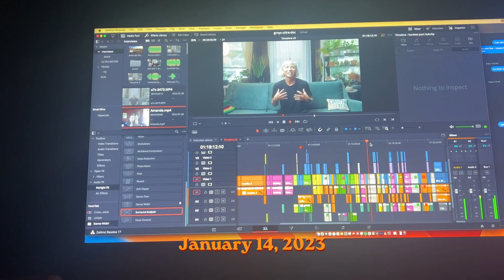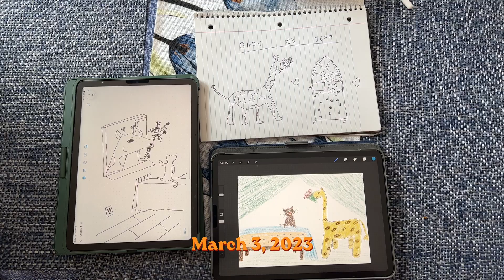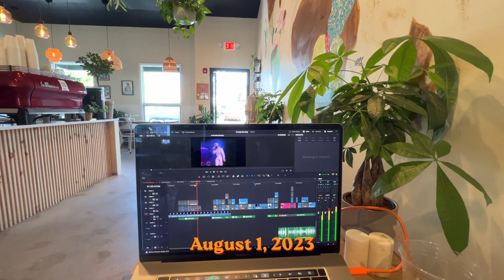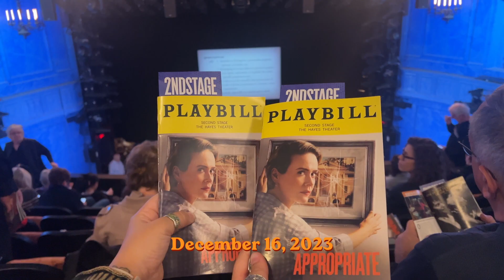2023 Seconds | My Year in a Video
my life in 2023 documented everyday